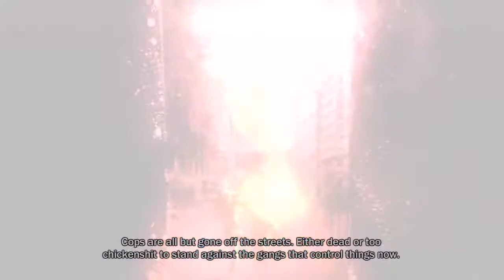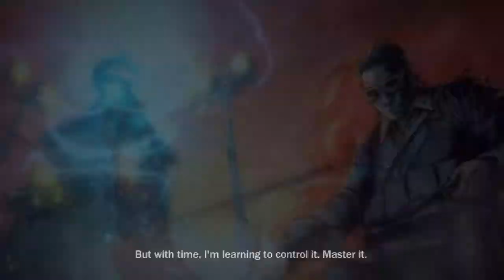Let's Play / Playthrough : InFAMOUS Ep.1 ( Welcome Back Package ( 1/5 )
Playthrough of InFamous in HD! I'll be making a playthrough of all the games from the PSN Welcome back Package.